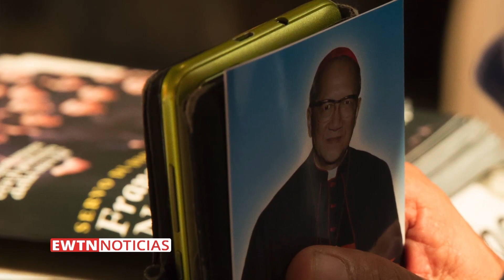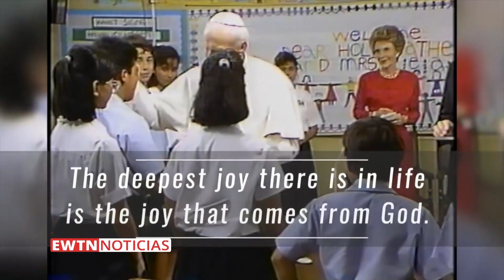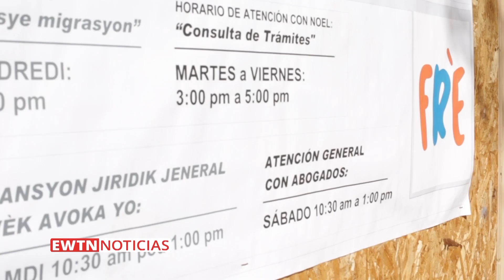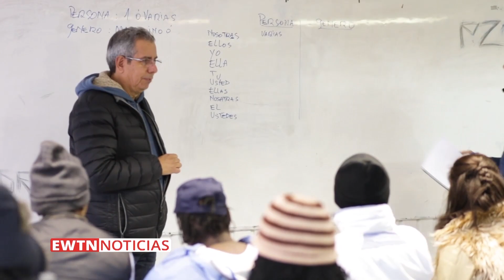EWTN Noticias - Noticiero completo del miércoles 20-09-17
Las noticias de la Iglesia en el mundo.